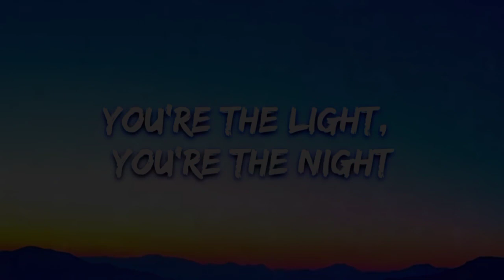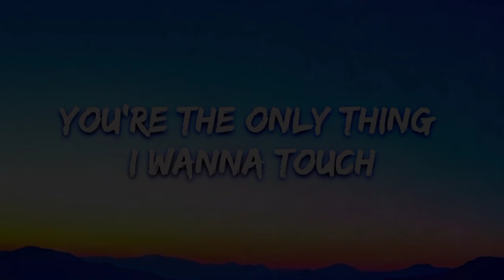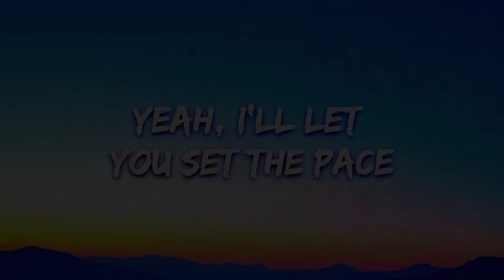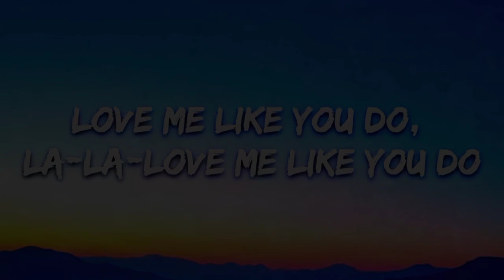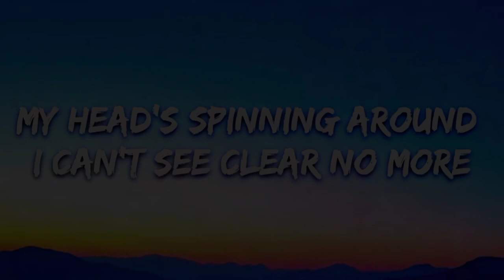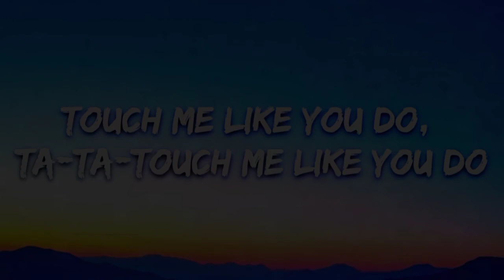like song lyrics